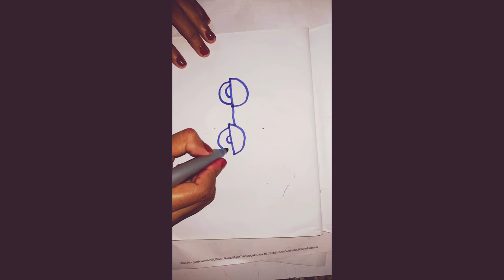Easy Drawing Basic of pencil Shacking Drawing //arts drawing painting colour| how to draw scooty🙏😭😭😭